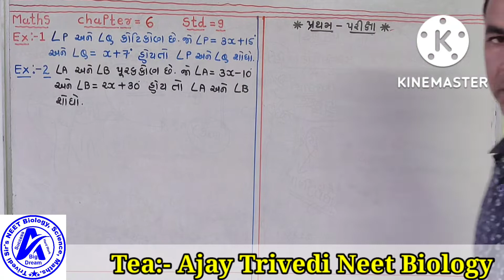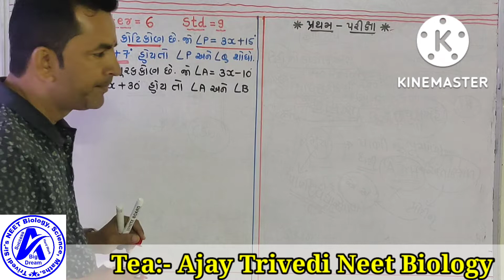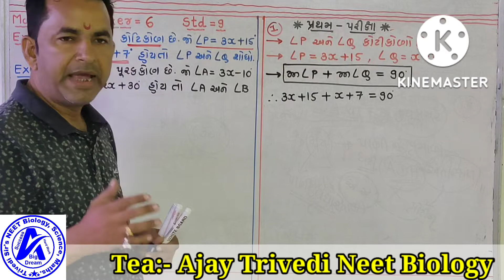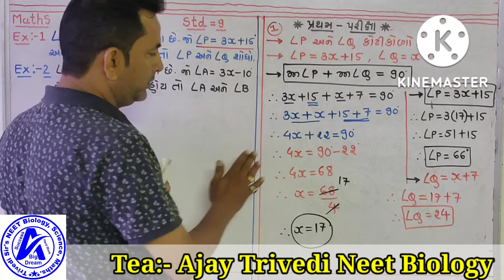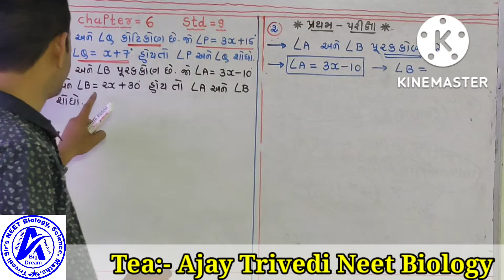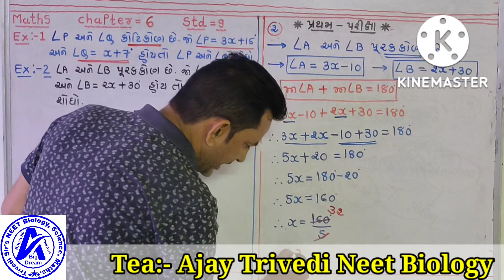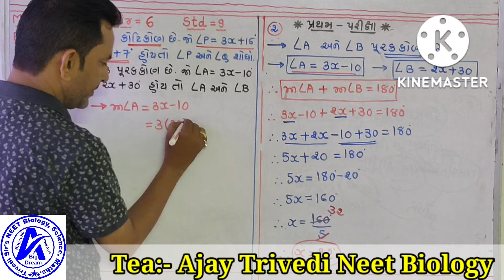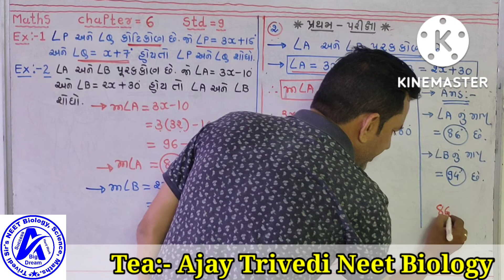std:-9, maths, chapter-6, પ્રેક્ટિસ book example સોલ્યુસન.